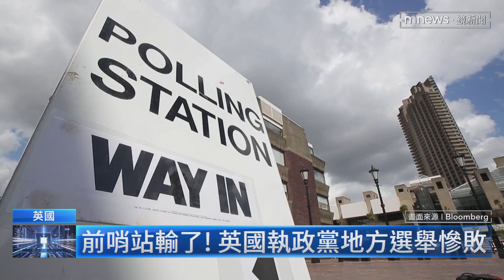保守黨慘敗！ 倫敦工黨籍市長將迎第3任期｜鏡新聞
英國工黨籍的現任倫敦市長沙迪克汗，是西方國家首位穆斯林的首都市長，如今他又再次創下紀錄，贏得第三個任期。而英國這場地方選舉，也是接下來國會議員選舉的前哨戰，英國首相蘇納克所領導的保守黨現在民調大大落後工黨，2025年後想要繼續執政，選情的警鐘已經敲響。